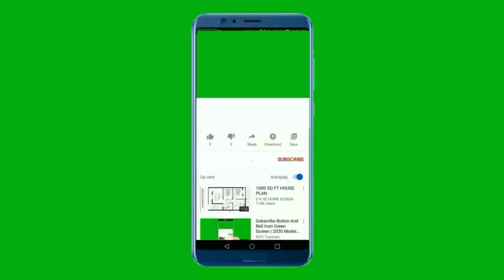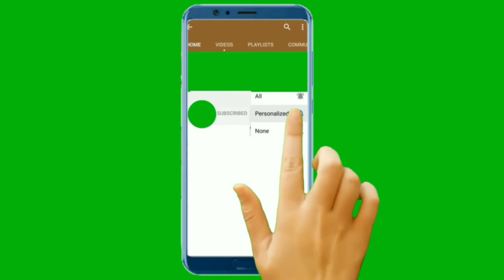Rešite se holesterola i visokog krvnog pritiska, uz pomoć ove salate dok mršavite